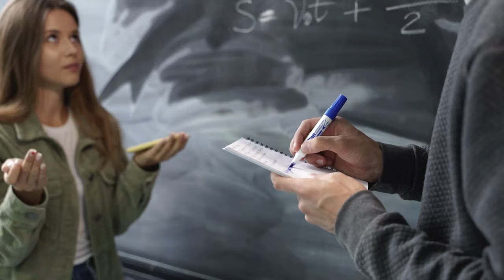What happens if dinosaurs live with humans? | LibLab | Urdu | Hindi | اردو | हिंदी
Welcome to Lib_Lab, your premier destination for thought-provoking content on YouTube! Join us on an extraordinary journey as we explore the captivating concept of "What if dinosaurs were still alive?" Brace yourself for an adventure through time and imagination, where we delve into the possibilities of a world where these majestic creatures still roam the Earth.